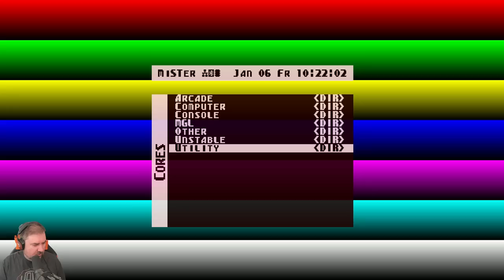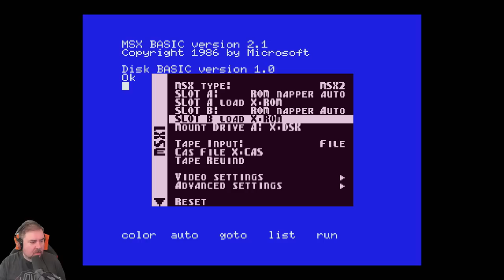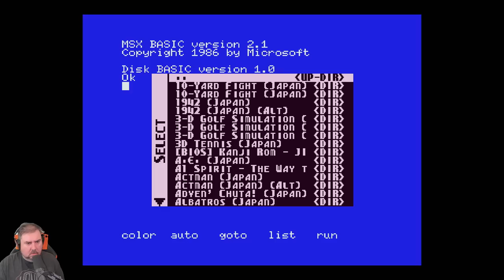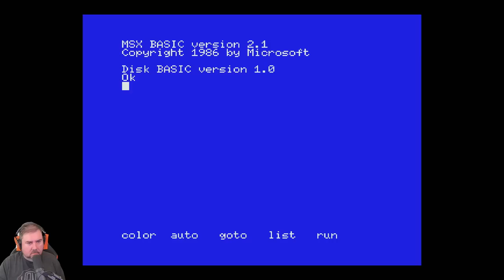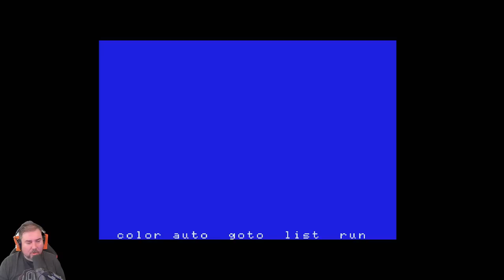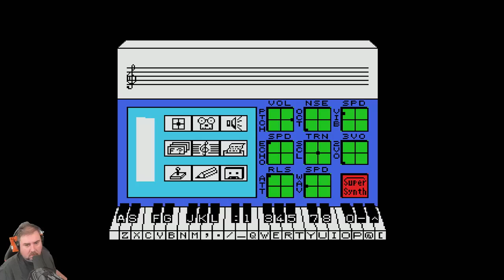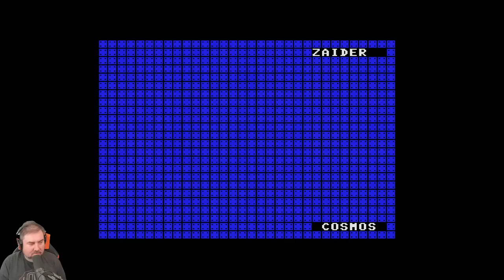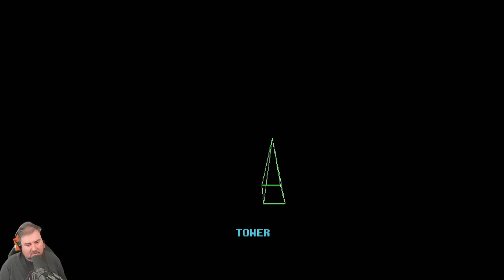MiSTer MSX Update: Checking Out the Upcoming Core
There's a new MSX core available for the MiSTer and MSX2 support is also in the works! I don't think I've ever used an MSX in real-life, so let's dive into this FPGA-based re-creation of the computer with a variety of games... including some bootleg Mario games!

00:00:00 - Intro
00:03:39 - Have you ever read a can of Bang?
00:23:00 - MSX time (Ikari Warriors)
00:40:54 - Vampire Killer
00:50:12 - Zanac EX
00:53:40 - Labyrinth
00:57:36 - Famista!
01:12:20 - Arctic Adventure
01:22:00 - J.P. Winkle
01:25:50 - Kick It!
01:29:18 - Ladder Building
01:30:57 - Mr. Do!
01:32:17 - Mr. Do! vs. Unicorns
01:34:01 - Mr. Do!'s Wild Ride
01:36:20 - Oh Shxt! and Oh No!
01:53:38 - Pinball Blaster
01:59:14 - Super Boy 1, 2, 3, and Super Bioman 4
02:14:20 - Super Synth